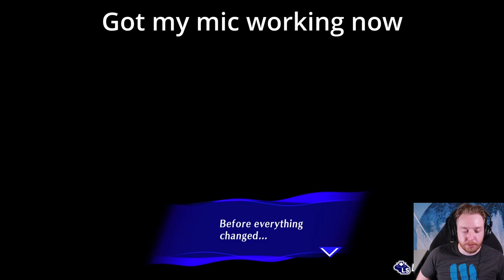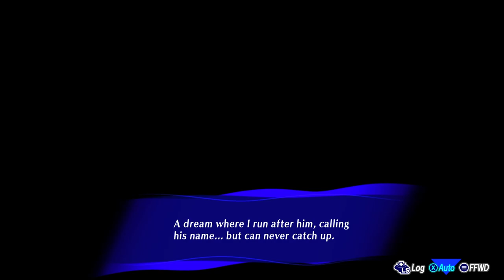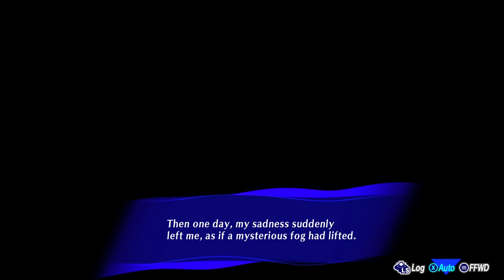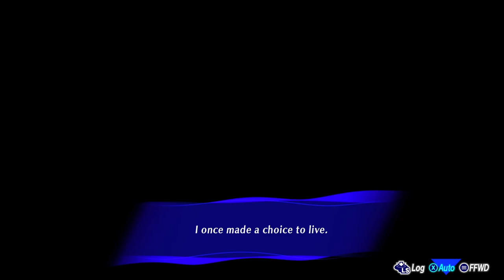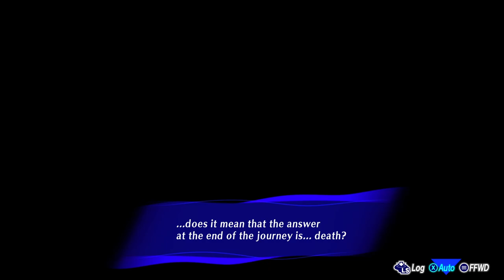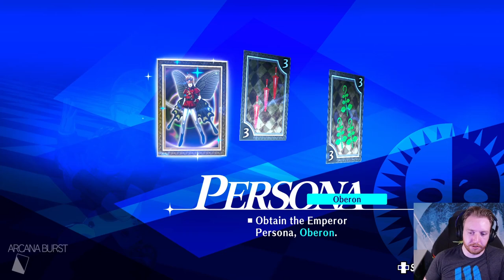Trying Out Persona 3 Reload: Episode Aigis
The Answer has now been added to Persona 3 Reload so I try out the new DLC and begin to explor the Abyss of Time as we continue the story of Persona 3 Reload. I play the first hour on stream before giving my first impressions of the new addition to the game.

0:00 Opening Animation
3:10 Intro
8:35 Last Day in the Dorm
12:13 Trouble Sleeping
14:29 Meet Metis
17:04 Anime Cutscene
19:34 Visiting the Velvet Room
23:22 Snap Back to Reality
28:29 The Abyss of Time
37:30 Suiting Up
42:35 Checking in on Our Team
45:23 Into the Abyss
47:46 Checking the Velvet Room
50:29 Entering the Dungeon
55:24 Second Floor
1:00:37 First Impressions